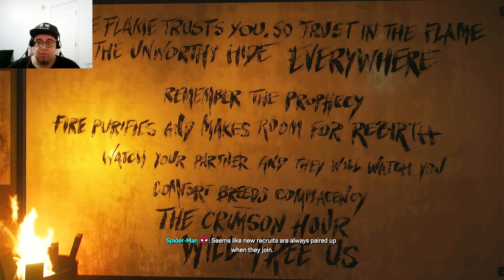Harry has tentacles?? plus Crimson Fire Mission! Spiderman 2 Gameplay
Just playing games for fun.